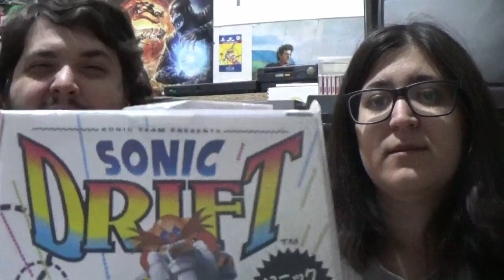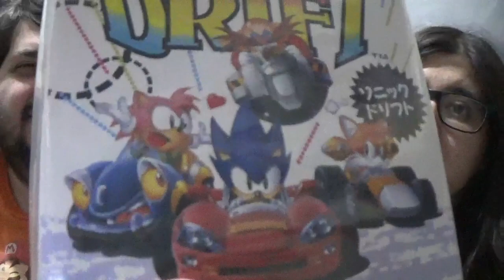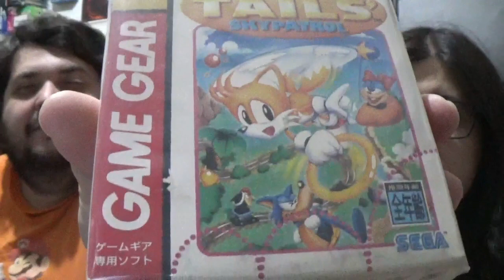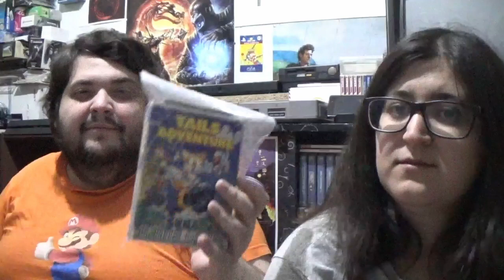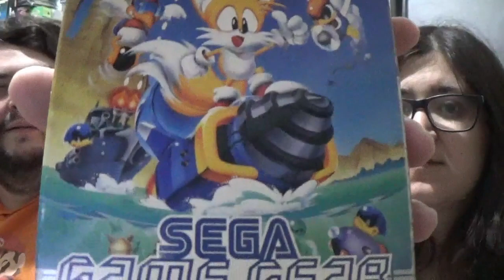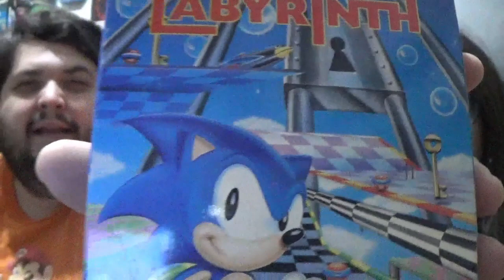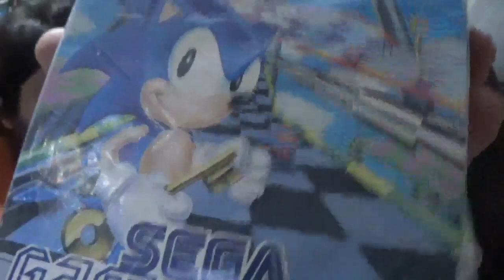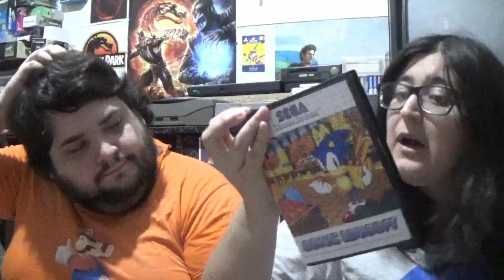Los Sonic de 8 Bits: Pequeños grandes juegos (Parte 2) - La opinión de RACCAR y Ash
Continuamos con nuestro repaso a los Sonic de 8 bits, esta vez con los 6 que nos quedaron por comentar en el anterior vídeo

00:00:00 Introducción
00:03:13 Sonic Triple Trouble
00:30:30 Sonic Drift
00:42:44 Sonic Drift Racing
00:49:16 Tails Skypatrol
00:57:49 Tails Adventure
01:12:58 Sonic Labyrinth
01:31:24 BONUS: Sonic Edusoft